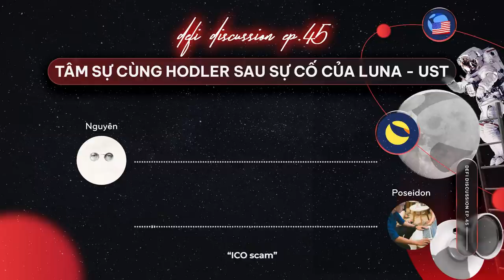DeFi Discussion ep.45: Tâm sự về Luna và UST - Câu chuyện buồn về một dự án top đầu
Podcast này không có quảng cáo, podcast này không mang tính chất phân bua, hay ai đúng và ai sai.

Tập podcast tuần này nên chỉ được xem là một cuộc trò chuyện, một tâm sự bình thường và...là lúc bọn mình tự ngồi lại để rút ra những bài học cho cá nhân.

Chúng ta vẫn sẽ ở đây và builder vẫn sẽ ở đây. Keep building!!!